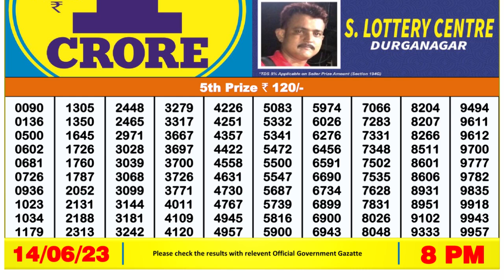🔴 Lottery Sambad Live 08:00pm 14/06/2023 Evening Nagaland State Dear Lottery Result Pdf Download